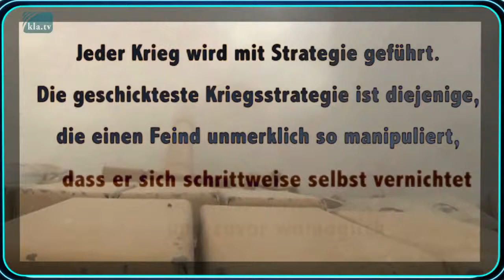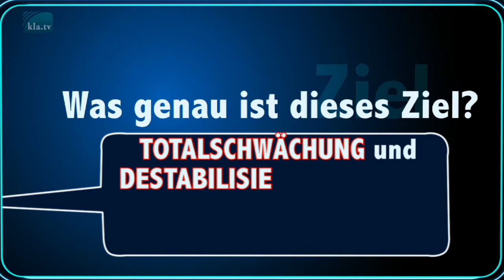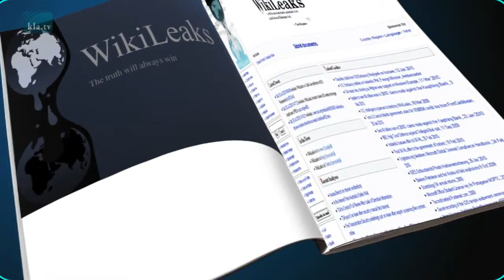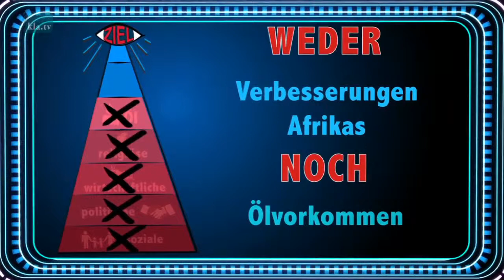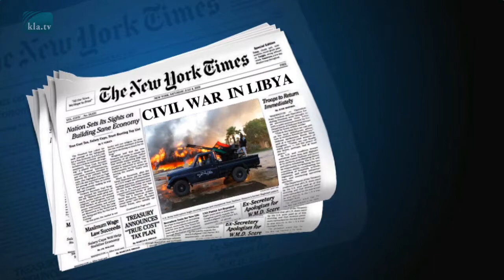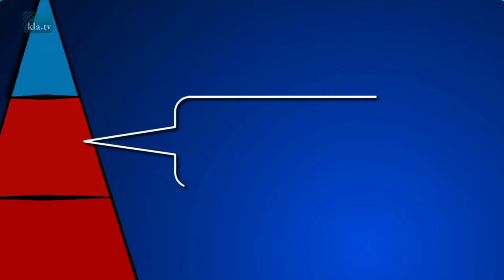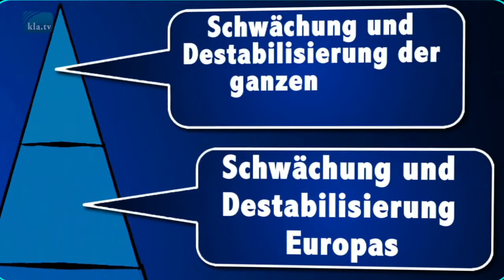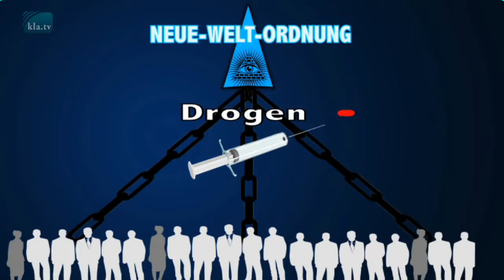Karų instrumentalizavimas | Lietuvių | 30.09.2015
Bet kuris karas vyksta strategiškai. Pati tobuliausia strategija – nepastebima manipuliacija priešu, kad šis, žingsnis po žingsnio, susinaikintų pats ir, galbūt, pirmiausia, išsikastų sau duobę. „Bet juk niekas nebus toks kvailas!“ Čia būtų galima paprieštarauti: „Bet, palaukite, nespręskite taip greitai! Veikiant kvalifikuotiems karo ekspertams, deja, „bus“, nes šiuolaikiniai karo kurstytojai žino instrumentalizavimo taktiką. Kitaip tariant, iš paskelbto priešo tikslingai kalamas instrumentas jo paties rankoms. Nuo senų laikų taip strategiškai manipuliuojama ištisomis tautomis, kad jos, klaidingų nukreipiančių manevrų dėka, nepastebimai susinaikintų pačios.

von is.